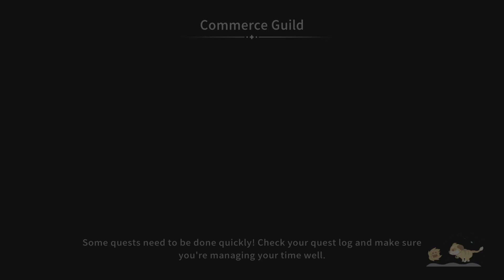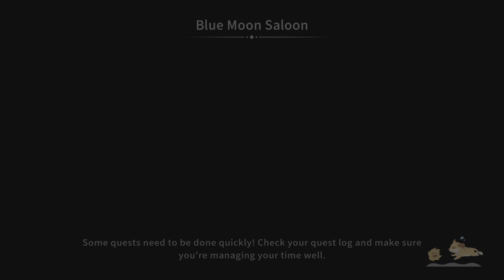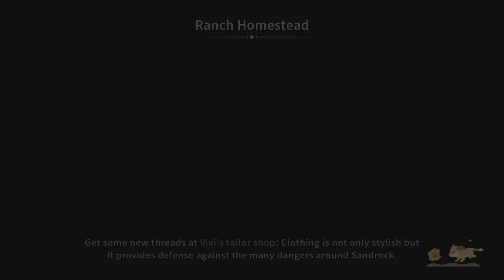My Time at Sandrock lets play episode 2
Lets play episode 2